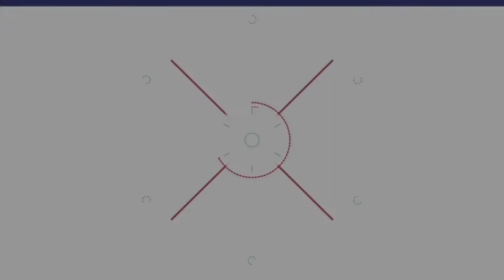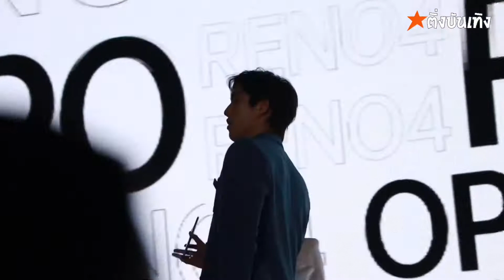ทั้งรัก ทั้งหลง!!! หล่อ เท่ สไตล์ ต่อ ธนภพ | คลิปข่าวบันเทิง